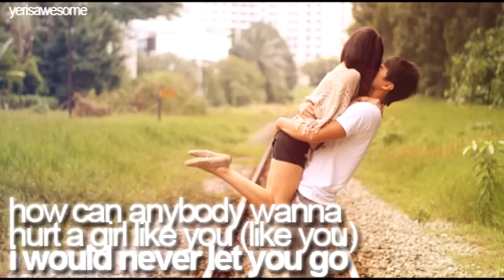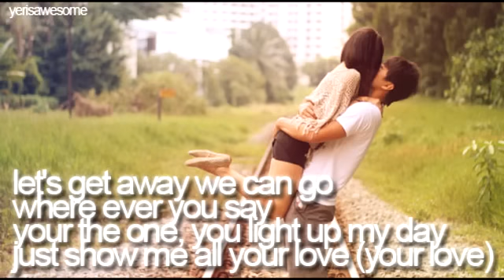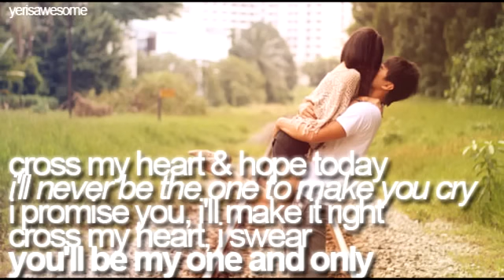Cross my heart - Claude [lyrics on screen]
lol , didn't understand shiz ! i tried lol